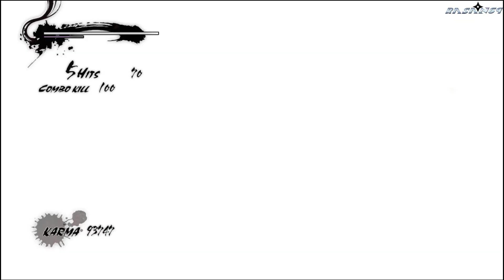Ninja Gaiden 3: Razor's Edge walkthrough part 5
Points of reference:
00:00 - Channel intro
00:08 - Day 3 intro
00:26 - Day 3, Abysmo Island, Indian Ocean (1/2)
02:26 - Golden Scarab
05:57 - Golden Scarab
21:22 - Crystal Skull
21:42 - Channel outro

Team NINJA's iconic ninja character, Ryu Hayabusa is set to be unmasked to the world with an all new story, new gameplay and new modes in NINJA GAIDEN 3. This latest installment in the wildly popular series will take players on an unforgettable journey with super ninja Hayabusa once more, but will get a look at the world through Hayabusa's torn eyes, and find out what drives him to fight, defend and kill. Under new leadership from Yosuke Hayabusa, Team NINJA will once again change the way fans think about ninjas - and Hayabusa himself - in this evolutionary game. Ninja Gaiden 3 promises a heightened feeling and experience during close combat fighting, and will also feature online multiplayer, both co-op and competitive, that will add a completely new experience to the NINJA GAIDEN series. Pick up the Dragon Sword once more, sharpen its blade and hone your skills. An adventure unlike any other awaits players!